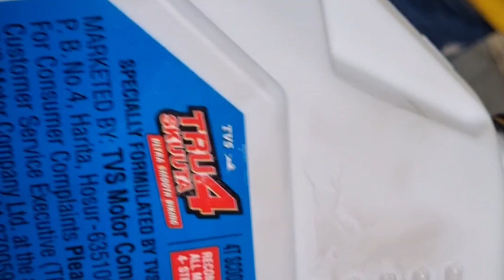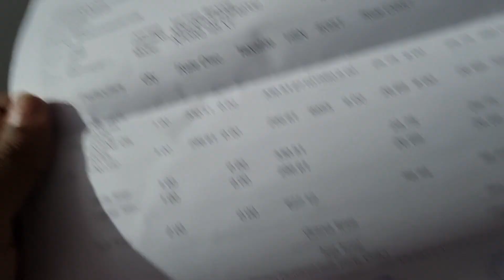My👨‍🔧scooty🤩First service tvs ntorq XT At Patna.💖♥️@Abhi_SinghMoto_vlog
My👨‍🔧scooty🤩First service tvs ntorq XT At Patna.💖♥️@Avi_SinghMoto_vlog
My👨‍🔧👨‍🔧 scooty 🥇🥇1️⃣1️⃣First service tvs ntorq XT At Patna.💖♥️‎@Avi_SinghMoto_vlog

hello dost Aaj meri scooty ka First service hogya Aur maine First service 810 km pe karbaya hu.
 Aur maine tvs App se service booked kar liya tha .
 jiske karna mujhe Jada time Nahi nahi laga.

Service me Engine oil 🛢 🤗 😌  change hua aur Ek Engine oil booster Aata Jo Engine ko hot 🔥 🥵 Kam hone dega . Wo maine karbaya.
 Ye Engine booster Apke uppar hai ki Apko karnbna hai ki nahi. choice se yours
video

safe driving 🚗
Ride slow